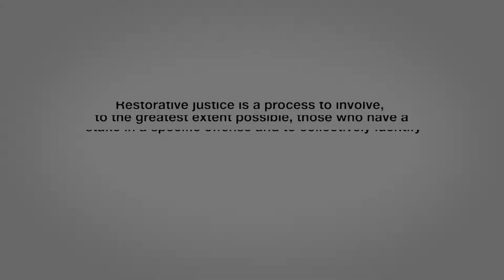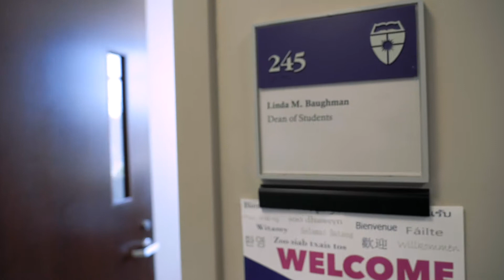What is Restorative Justice?